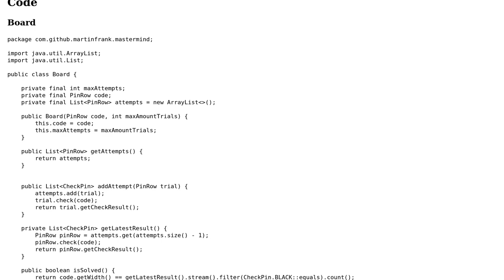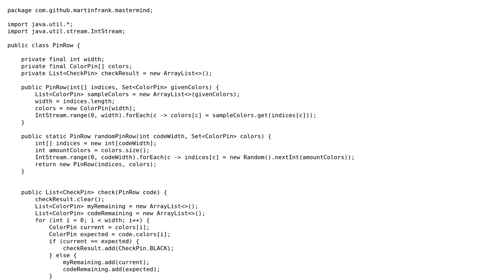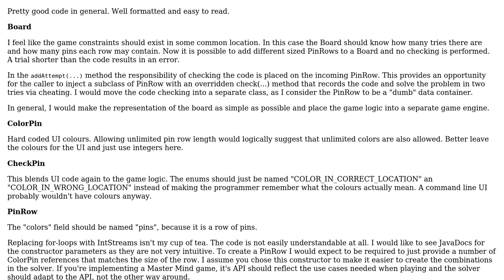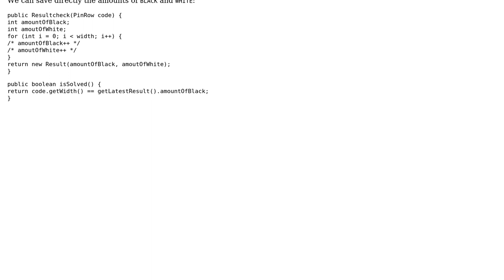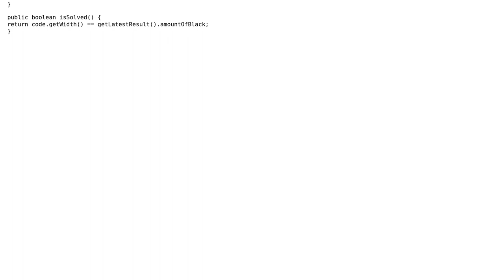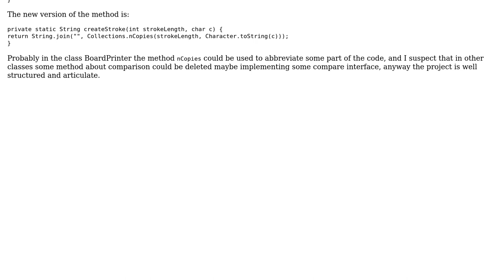Code Review: Master Mind implementation (3 Solutions!!)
Code Review: Master Mind implementation

With thanks & praise to God, and with thanks to the many people who have made this project possible! | Content (except music & images) licensed under CC BY-SA | Music | Images & others | With thanks to user TorbenPutkonen user Roman user Martin Frank user dariosicily and the Stack Exchange Network Trademarks are property of their respective owners. You are responsible for your own actions.